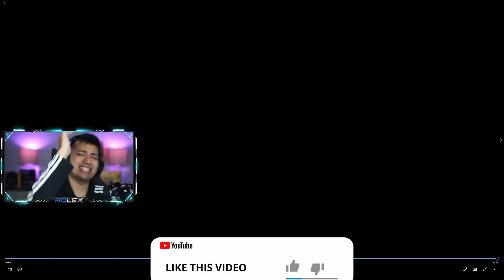10 Minutes of the UNLUCKIEST Moments | PUBG MOBILE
10 Minutes of the UNLUCKIEST Moments in PUBG Mobile